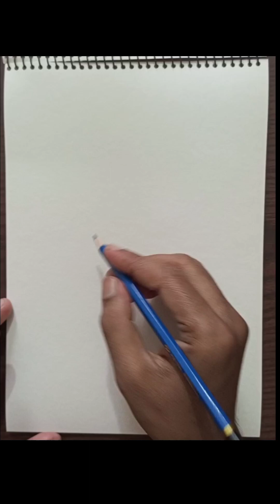Banana tree🌴 drawing